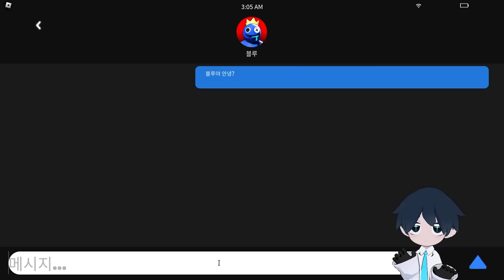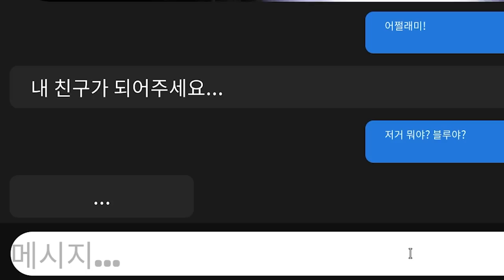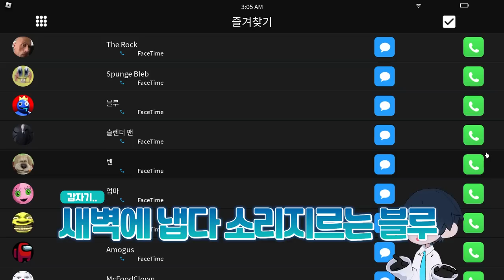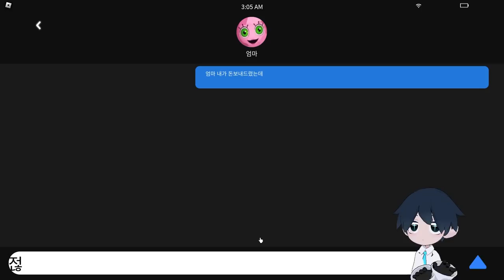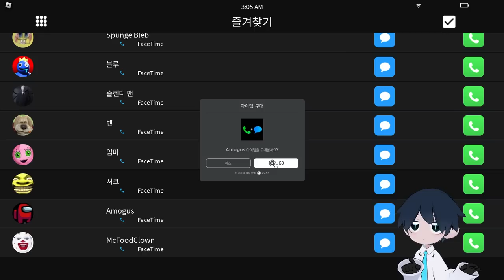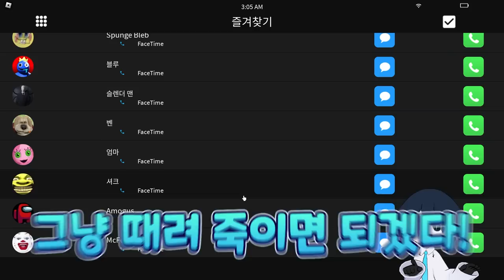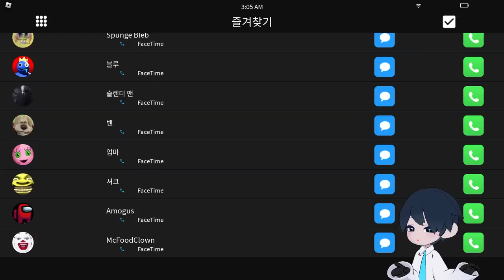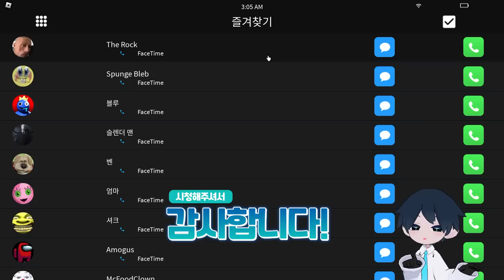*깜놀주의* 새벽 3시에 블루 전화를 절대 받지 마세요... (로블록스)